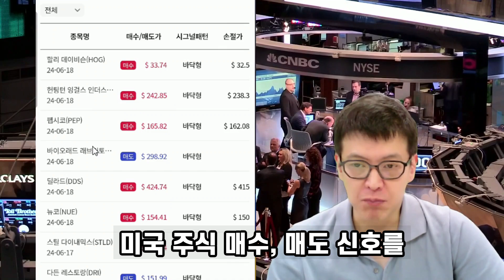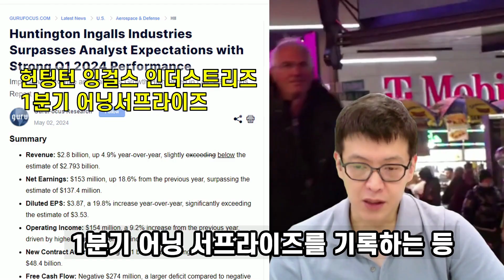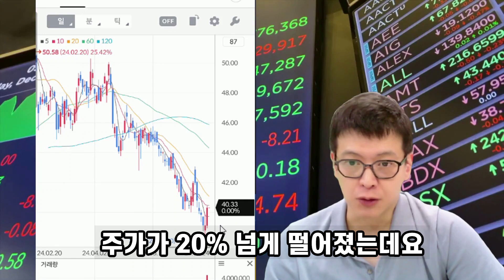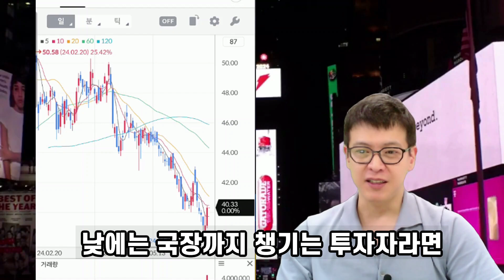AI매수 시그널 나온 미국주식, 알고보니 항공모함·핵잠수함도 만드는 조선주 by US비즈탁